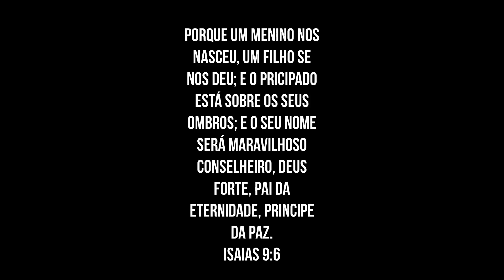PROGRESSIVA ARGILOTHERAPY DA DICOLORE EM CABELO GROSSO- COMO RETOCAR A RAIZ SEM AFINAR AS PONTAS ?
❤PARA COMPRAR Santini Professional:

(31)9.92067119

N°235
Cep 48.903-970